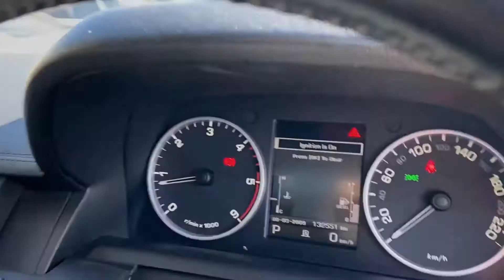Landrover Discovery 4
What a beast - You already know what these are made for, and this one looks the part. The better 3.0Litre Diesel Motor, Bullbar, Snorkel and SUNROOFS. Come and check it out!!